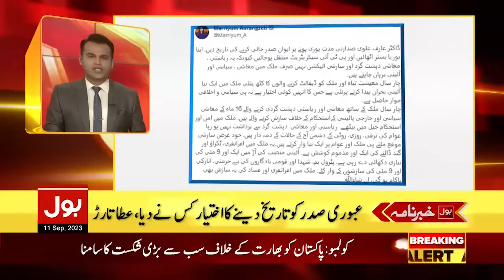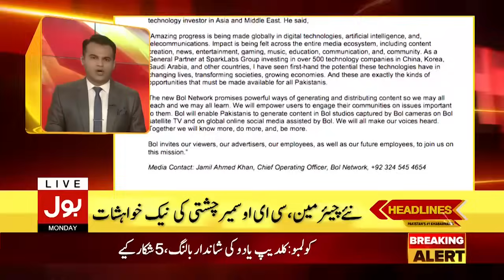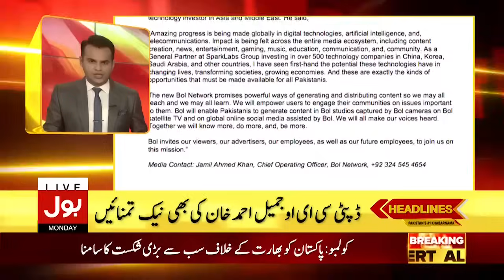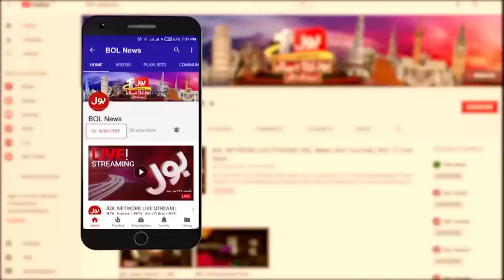President Arif Alvi Latest News | BOL News Headlines At 11 PM | Election In Pakistan 2023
General Election In Pakistan Date Announced?